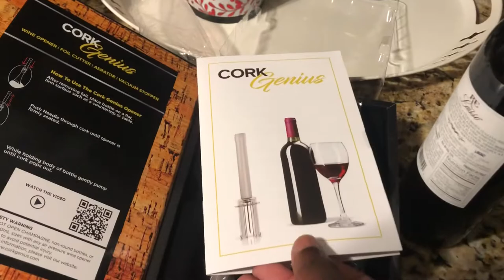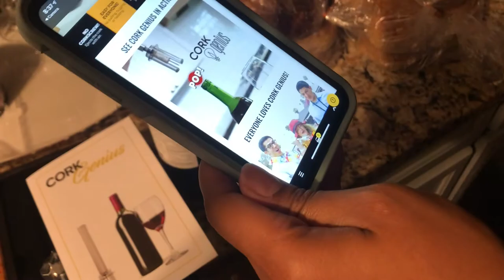Cork Genius (operator’s error) Failure.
Okay, this is what you shouldn’t do. We messed up.